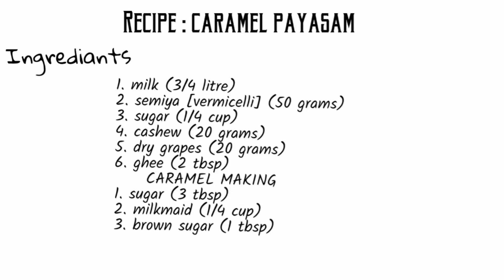Caramel payasam///கேரமல் பாயாசம் (tamil)